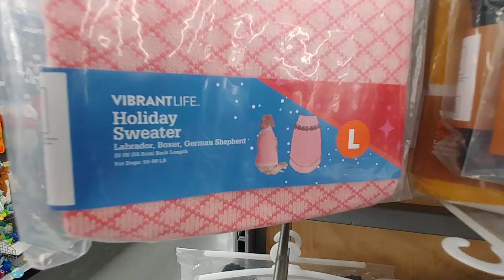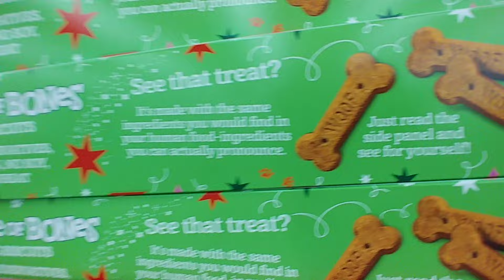Dog Sweaters at Walmart - Dec. 2022